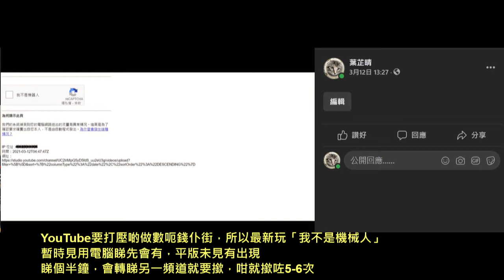20210320 啤梨晚報打女人偷錢賊林匡正做咗2 5個鐘先呃得350蚊，平均時薪少過麥當勞見習經理一半。youtube打壓買view呃錢，搞到個重溫數跌咗一半，靠自己+打手狂撳。瞓晒或有新片升得1千